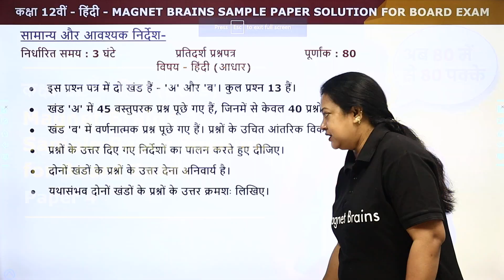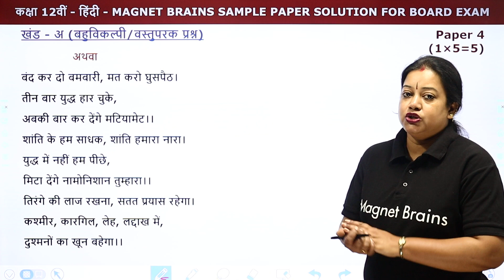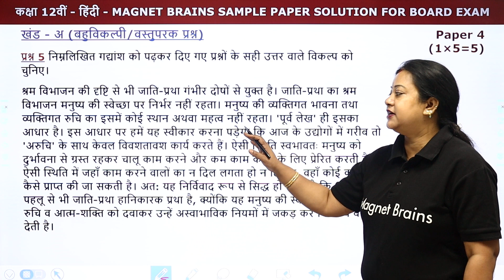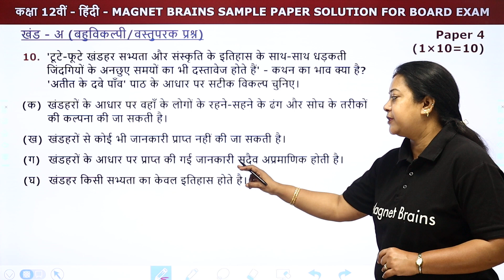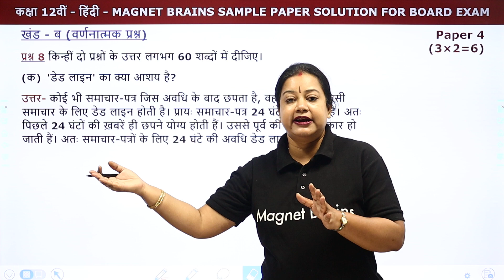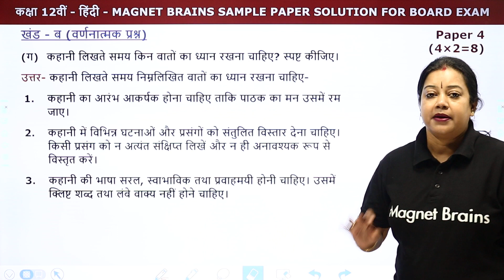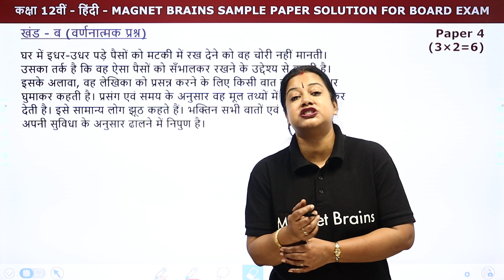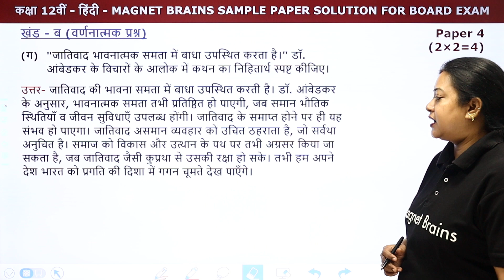Magnet Brains Sample Paper Solution 2023 | Class 12 Hindi Core (Paper 4) 2022-23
✔️ Class: 12th
✔️ Subject: Hindi (Core)
✔️ Topic Name: Magnet Brains Sample Paper Solution 2023 - Class 12 Hindi Core Paper 4
✔️ Topics Covered In This Video (By Rupali Mam): This video provides students a complete solution to Magnet Brains' Sample Paper 4 for Class 12 Hindi Core, led by experienced educator Rupali Mam. The video covers detailed explanations for all topics and questions, eliminating any confusion and making learning easier. The video also offers insightful tips and helpful advice from Rupali Mam to assist students in acing their examinations. By watching this video, students will gain a better understanding of the concepts taught, obtain a thorough idea about the questions and answers provided in the sample paper, and ultimately maximize their score in the examination.
0:00:00 Introduction : Magnet Brains Sample Paper Solution 2023 Paper 4
0:01:56 General Instructions
0:03:26 Section A: Objective Based Questions (MCQs):  (Question 1 to Question 10)
0:37:30 Section B: Subjective Based Question (Question 7 to Question 13)
1:25:28 Website Overview

hindi sample paper class 12 with solution,
hindi sample paper class 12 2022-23 with solutions,
hindi sample paper for class 12 cbse pdf with solution 2022,
hindi sample paper class 12 2023 with solutions,
class 12 hindi question paper with answer,
class 12 hindi term 2 sample paper solution,
class 12 hindi sample paper,
hindi sample paper class 12 2023,